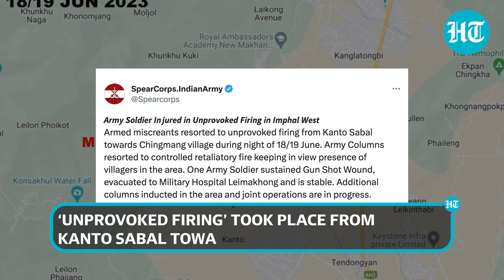Indian Army Retaliates as Miscreants Open Fire in Imphal; Soldier Injured | Manipur On The Edge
Manipur is on the edge yet again as protesters targeted the Indian Army in Imphal West last night. The Indian Army claims to have responded to fire from armed miscreants, which left one soldier injured. This comes a week after the homes of BJP leaders in the state were targeted and the home of MoS MEA Ranjan Singh was torched. Watch this video for more details.